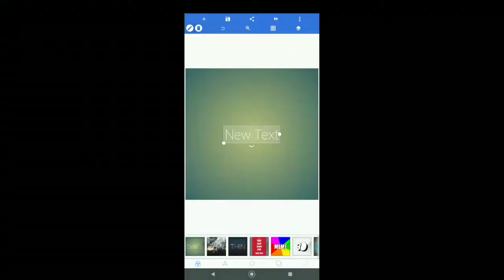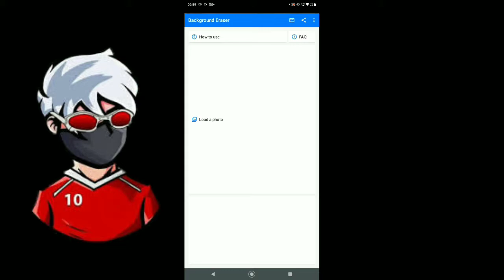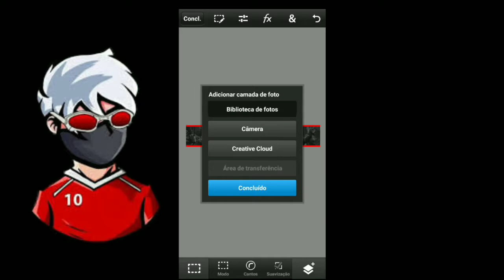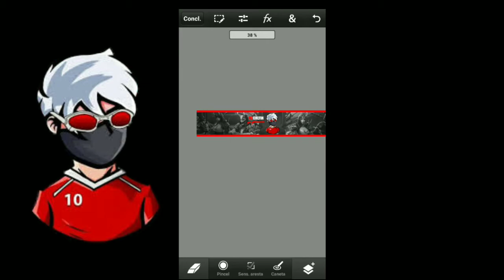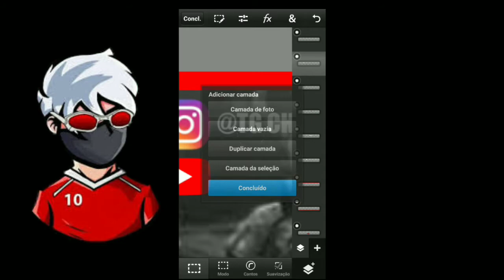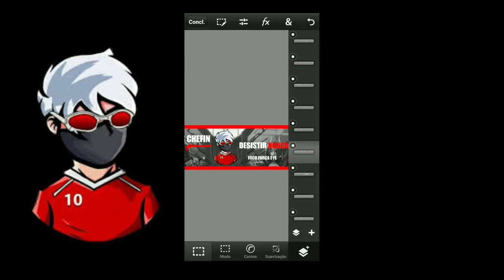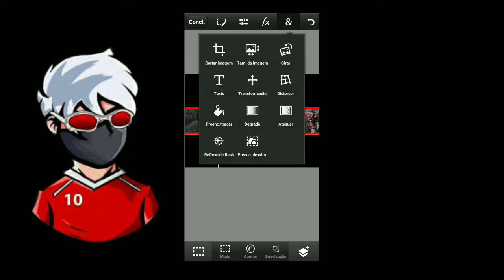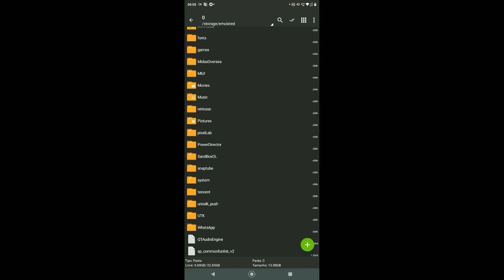COMO FAZER UM BANNER PARA SEU CANAL PELO PS TOCH USANDO UM CELULAR 👌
🔰Cell🔰 MOTO G7 PLAY 💙

🔰dpi🔰 551

🔰 SEM GUILDA 🔰

🔰 MOBILE FALIDO🔰

🔰REI DA DESERT🔰

🔰inspiration🔰 DREAM HIGH, DOMINGOS FF, TREM BALA, KARLLUS EDUARDO E FLAVIN AQUI.